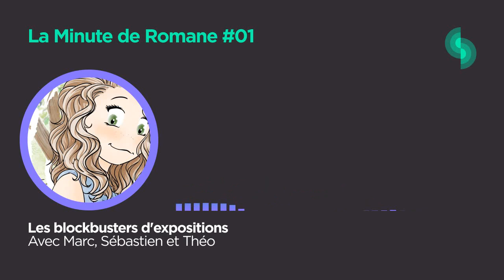La Minute de Romane #01 : Les blockbusters d'expositions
Cette chronique est issue l'épisode 13 de la saison 4 de "De Tout et de Rien" qui a été enregistrée en juin 2023. Vous pouvez la retrouver dans son entièreté sur les plateformes suivantes :